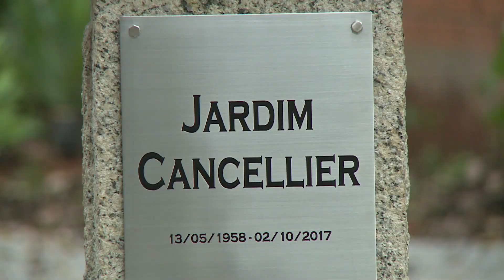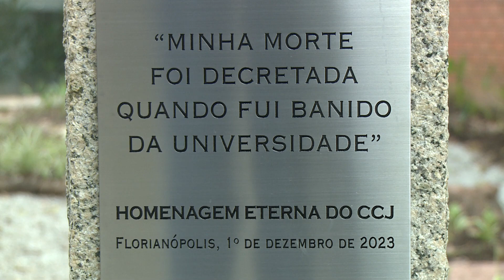Universidade Já | Inauguração Jardim Cancellier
O Centro de Ciências Jurídicas da UFSC tem um novo espaço de convívio. Foi inaugurado na última semana o Jardim Cancellier, em homenagem ao reitor Luiz Carlos Cancellier de Olivo, falecido em 2017. Confira na reportagem de Gabriel Philippi, com imagens de Robson Ribeiro.